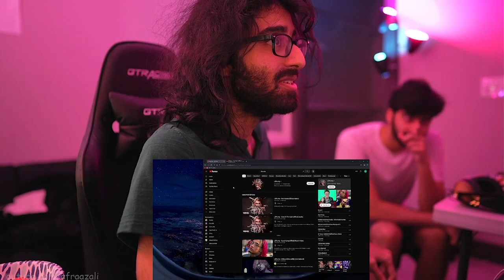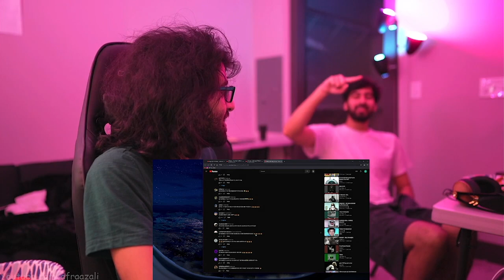Reacting to N3on, Lil Pump, Sneako - Curry Freestyle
--Timestamps--
00:00
❮neon adin ross jidion kai cenat❯